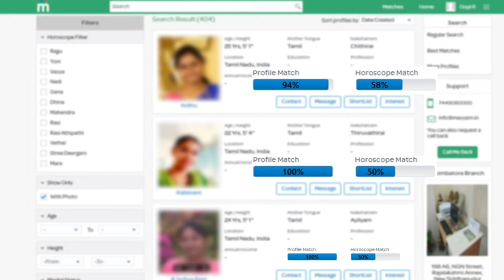டெல்லியில் மிரட்டி விட்ட முதல்வர் ஸ்டாலின்! மரண மாஸ் காட்டிய ஸ்டாலின்!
Sasikala Audio, Edappadi Palanisamy, Sasikala about Edappadi Palanisamy